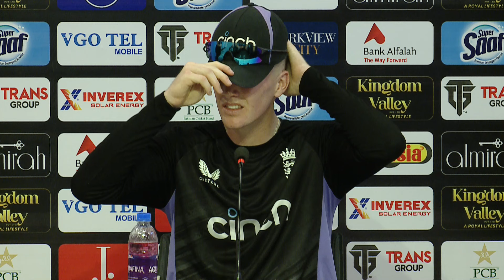Harry Brook's Press Conference | Pakistan vs England | Test | PCB | M3G1K